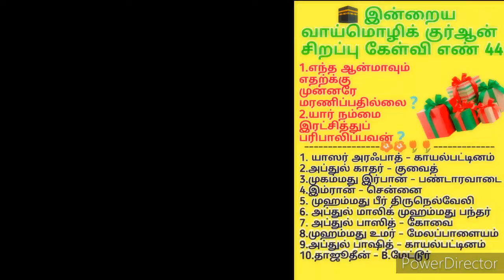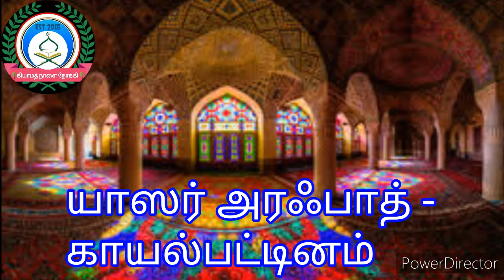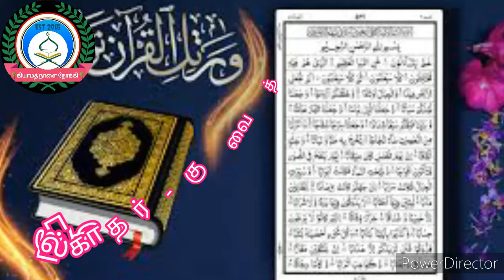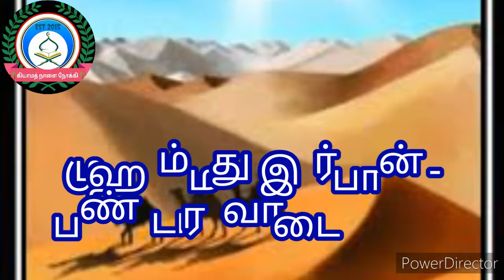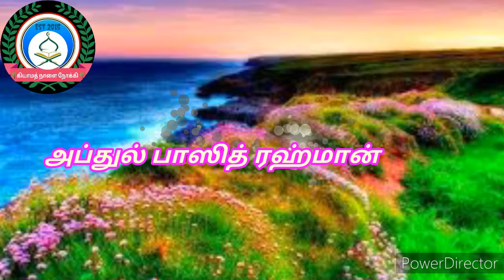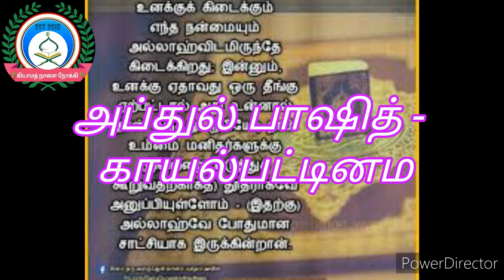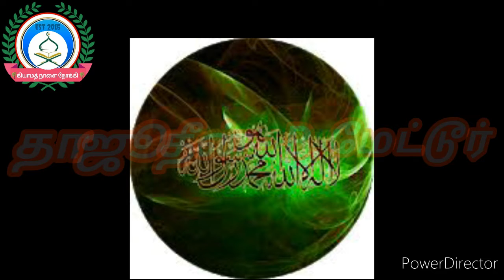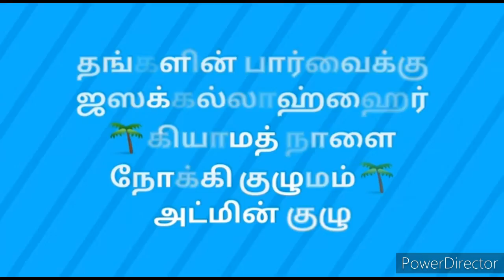கியாமத் நோக்கி குழுமத்தினுடைய 44 வது வாய்மொழி குர்ஆன் சிறப்புக் கேள்விக்கான பதில்கள் வீடியோ வடிவில்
தொகுப்பாளர்: P. ஷாகுல் ஹமீத்